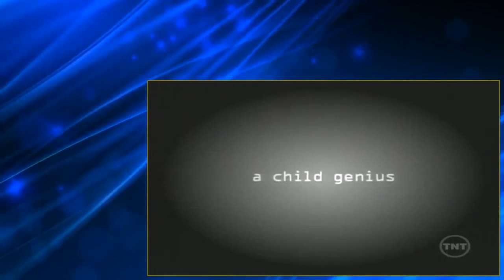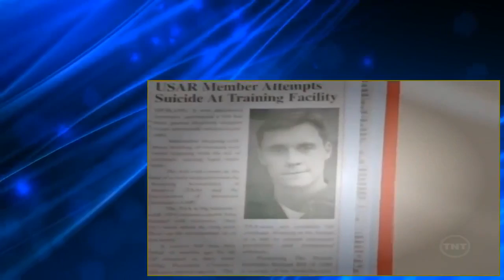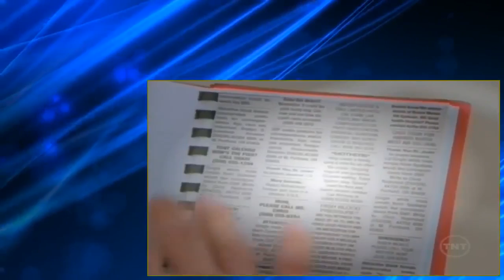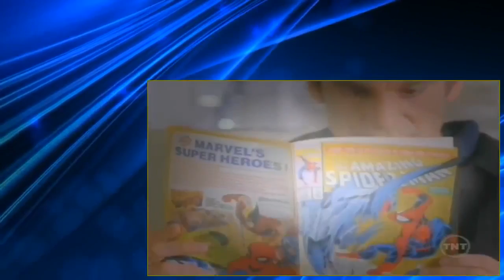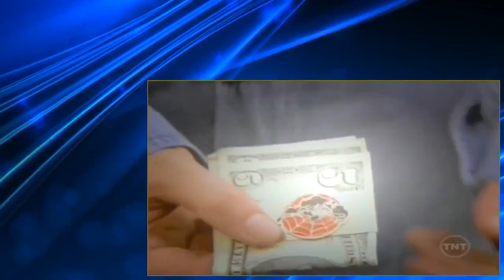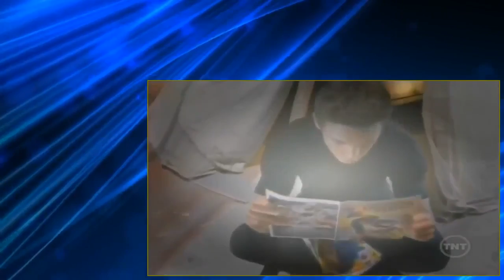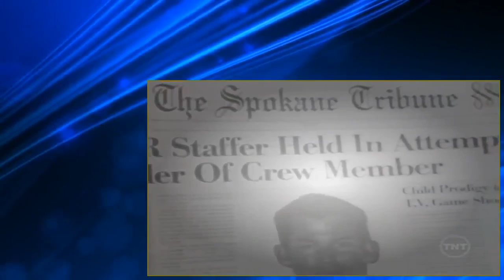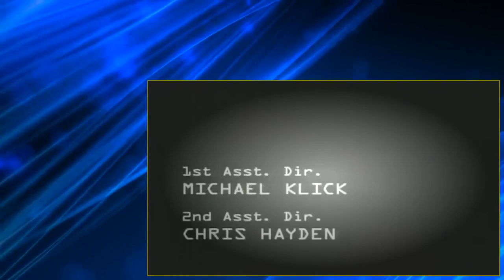The Pretender S02E03 Over The Edge